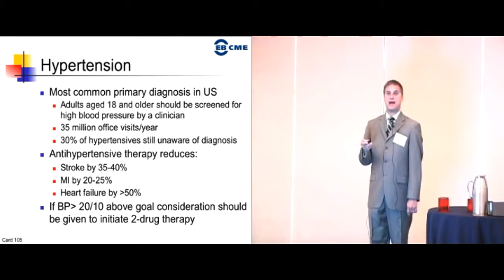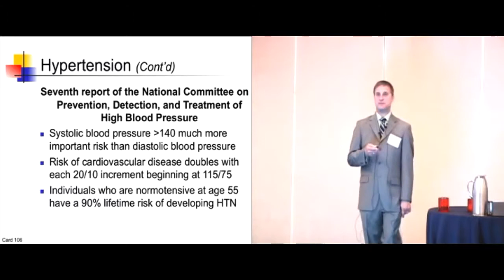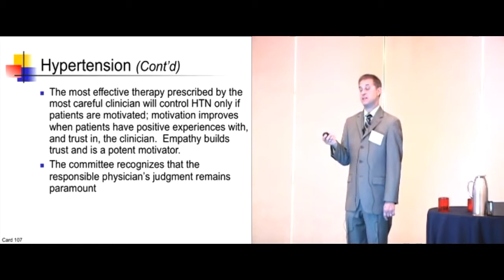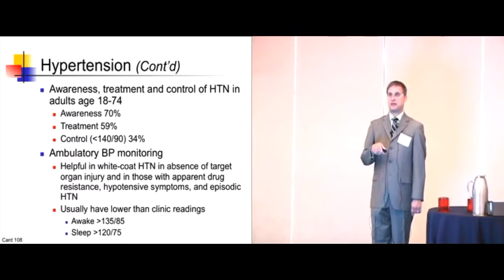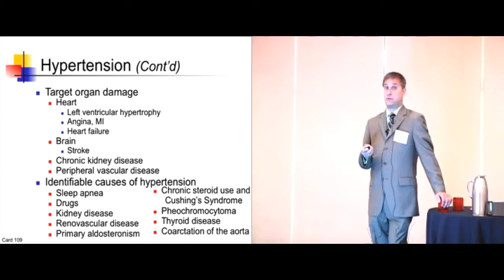Hypertension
Hypertension is classified as either primary (essential) hypertension or secondary hypertension.
Hypertension is a major risk factor for stroke, myocardial infarction (heart attacks), heart failure, aneurysms of the arteries (e.g. aortic aneurysm), peripheral arterial disease and is a cause of chronic kidney disease.